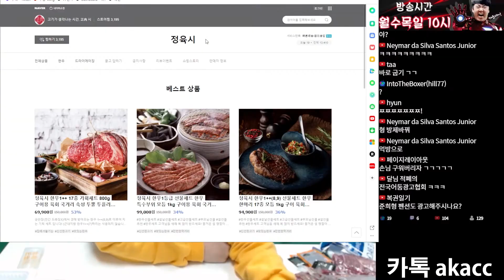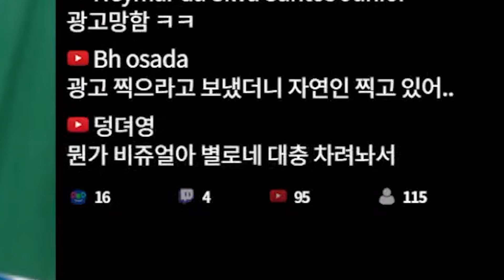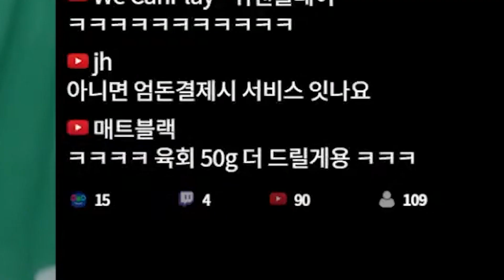가성비 원탑 1++한우 먹방입니다(광고)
한우 구매링크
한우 투뿔 근내지방 8,9만 사용
한우 투뿔 800g 6만9천900원(배송비 별도)
한우 투뿔 한판 모듬으로 배송!
***배송지에 준희형영상보고왔다고 말씀하시면 (육회50g) 서비스 ***

dark ages lulu

어둠의전설 1세대 유저